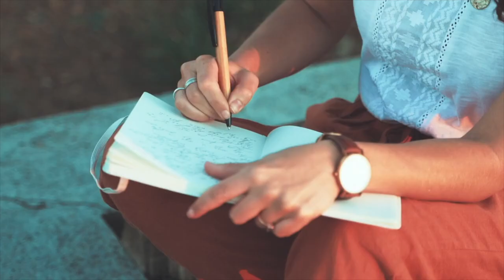THE MAKING OF A SPIRITUAL, WEALTHY WOMAN: How I Learned to Manifest With Ease Episode 16 UPDATED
Whoo Hoo! Today is the day I BECAME the woman I required to be in order to be a Spiritual, Wealthy Woman.

In one moment in time I fully understood, and more importantly, em-bodied the energy of abundance; I WAS abundance.

I was ALL the attributes of Divine Consciousness. When you embody these attributes you don’t have to try, push, work hard or feel worthy; you KNOW you are worthy and you KNOW you are important and Di-vine.

And you KNOW you are part of Source energy therefore you always have access to abundance.

I’ll let today’s video tell my story. Just know that you too are Divine and have access to this abundance.